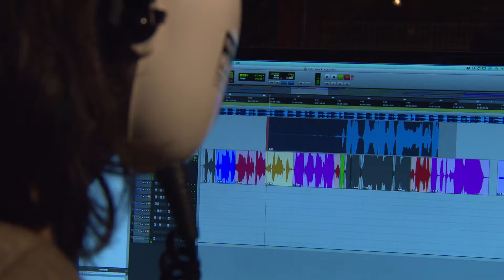Rutgers Stichting: Lentekriebels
In opdracht van de Rutger Stichting produceerden wij de clip “lentekriebels” ten behoeve van de “Week van de Lentekriebels”. Tekst en Muziek van Rom Helweg. De clip is vele malen op televisie vertoond en een kleine 100.000 keer bekeken op YouTube.